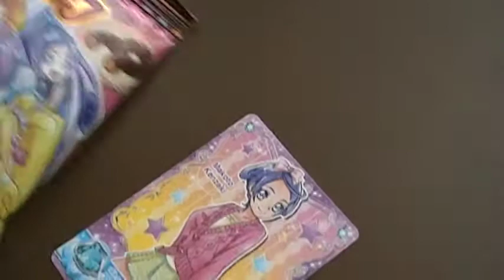開封動画 プリキュアオールスターズ カードダス チョコスナック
一箱でコンプリートできるでしょうか（＾０＾）ノ